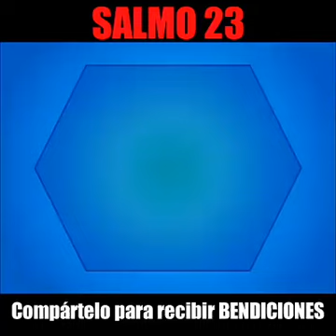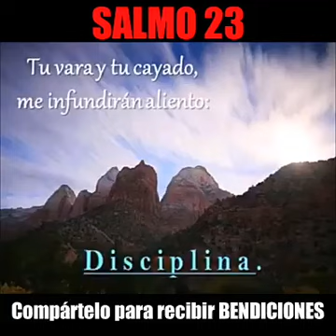23 de agosto de 2017